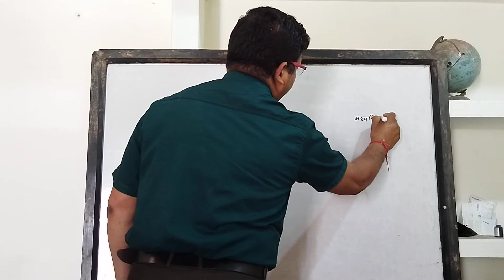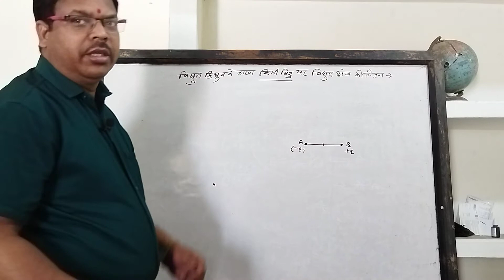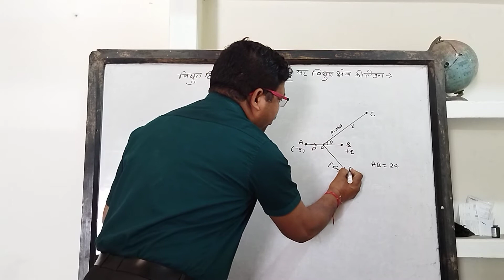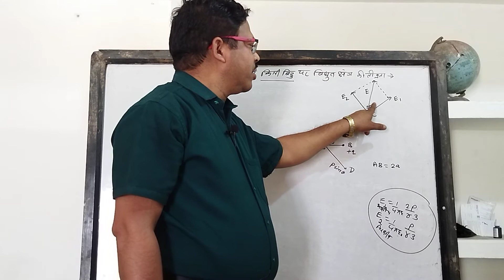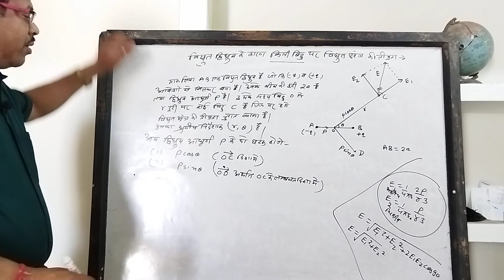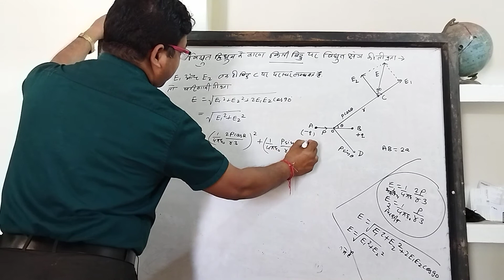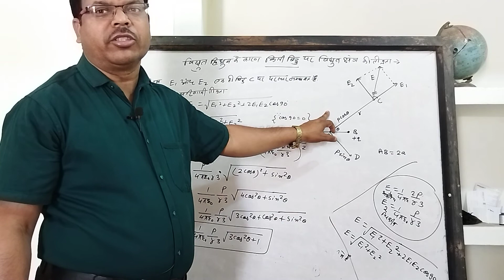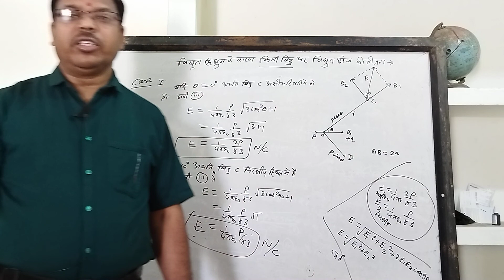विद्युत द्विध्रुव के कारण किसी बिंदु पर विद्युत क्षेत्र की तीव्रता/class -12th physics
physics KTS#electrostatic class -12th